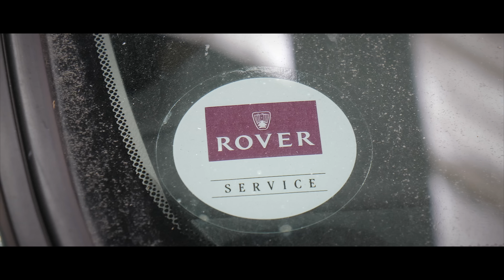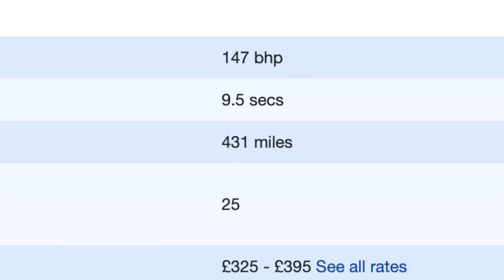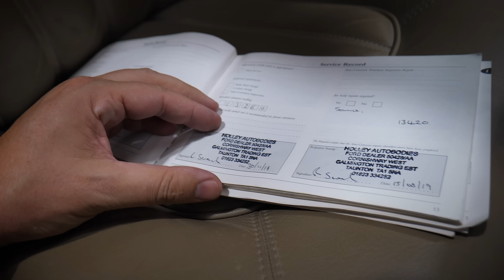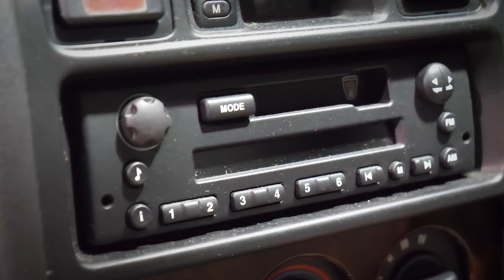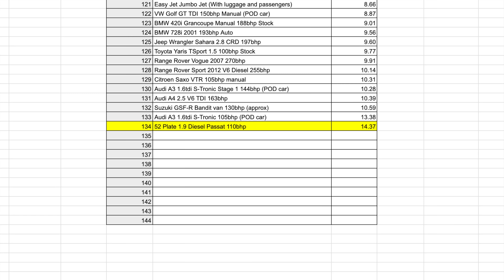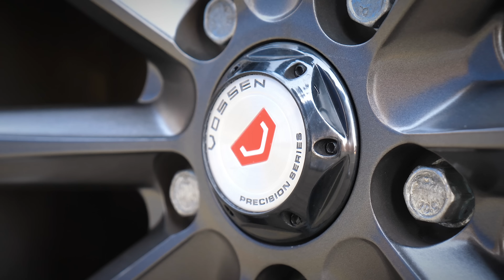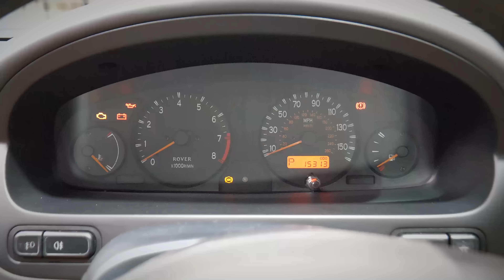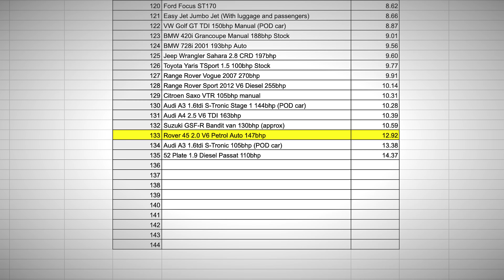£1,000 CAR CHALLENGE (With Less Than 20K Miles)